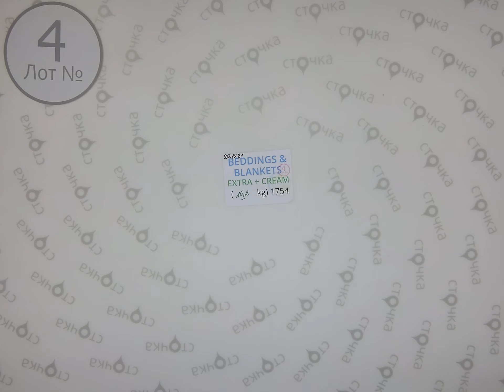BEDDINGS&BLANKETS EXTRA +CREAM 4,Цена за кг : 4.9 евро, секон хенд одежда оптом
BEDDINGS&BLANKETS EXTRA +CREAM (лот № 4)
Постельное белье (секонд хенд)
Страна: Англия
Сезон : Демисезон
Цена за кг: 4.9 евро
Цена за мешок: 49.98 евро
Вес мешка,кг.: 10.2
Цена за ед.: 2.27  евро